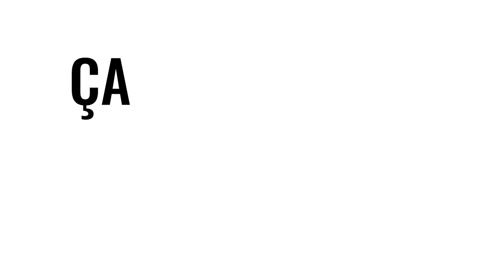DE L'IMPASSE À LA SOLUTION - Luc Dumont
Il y a des moments de nos vies où nous avons vraiment l'impression d'être dans une impasse infranchissable.
Nous ne voyons pas les solutions. Dans cette vidéo je te montre comment passer d'une situation compliquée à une route de possibilité.

➡️➡️ EBOOK GRATUIT
            DEVIENS UN EXPONENTIALISTE